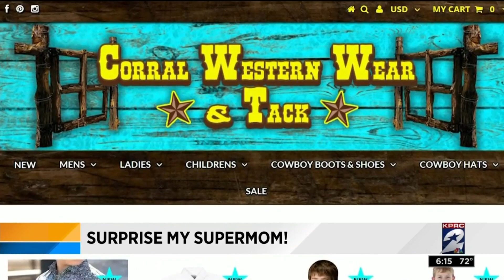Surprise my Supermom: Barbara Heitman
KPRC2 celebrated Barbara Heitman Friday.